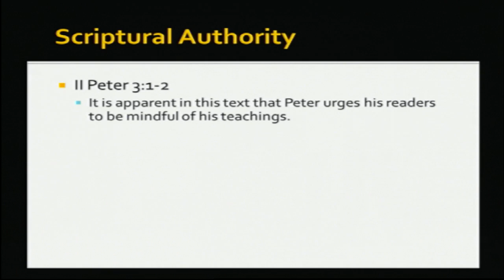20130612 SS The Bible Our Standard by Chris Pressnell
20130612 The Bible Our Standard by Chris Pressnell
Summer Series